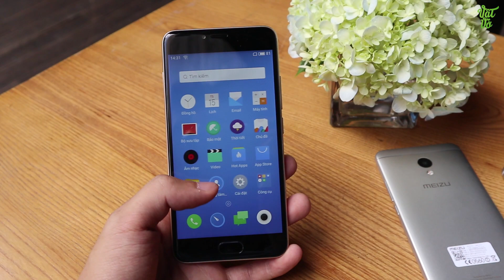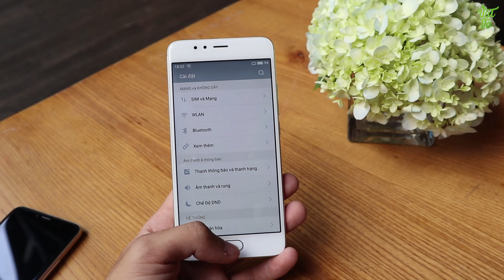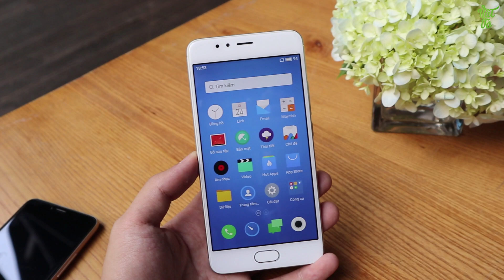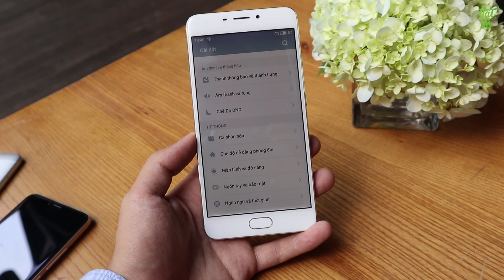Meizu xâm chiếm phân khúc giá rẻ và tầm trung với M5, M5s và M5 Note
Hôm nay, hãng Meizu chính thức ra mắt tại thị trường Việt Nam 3 sản phẩm thuộc dòng M5 series mới nhất của hãng gồm M5, M5s và M5 Note. Vẫn giữ vững truyền thống thiết kế đầy chất tinh tế cuốn hút, trải nghiệm nhanh mượt, bộ ba sản phẩm sẽ mang đến cho người tiêu dùng những lựa chọn cực kỳ hấp dẫn.